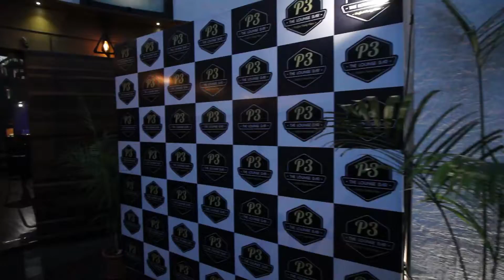BON TON AMALGAM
Making Video Of BonTon Amalgam Fashion Shoot .